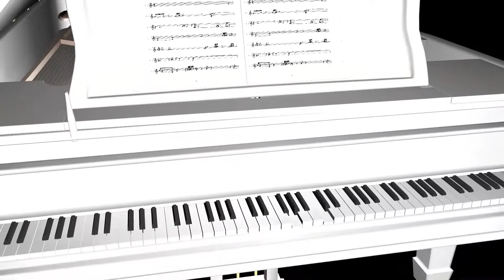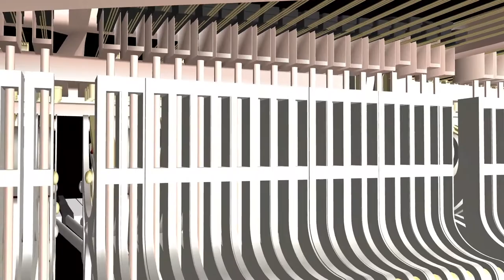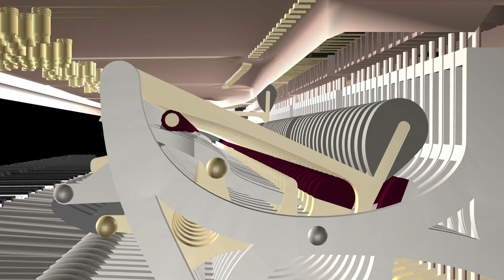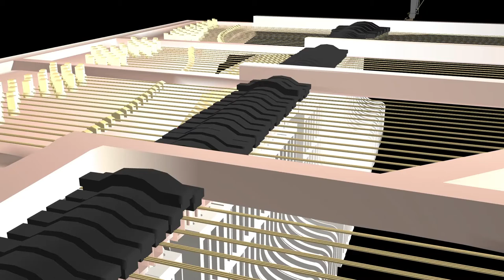Passing By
This a Piano Composition called "Passing By" and an Animation created by me, composed on a Yamaha  CVP609 Keyboard, Daz Studio 4.11 , Veedub, Samplitude Recording Studio and Magix Movie edit Pro

Piano  mechanism by user ME that looked very promising, but needed a fair bit of extra work to animate it and make it fit a Grand Piano  made by Karl Andreasgross both very talented, so many thanks to you both, also the multi talented script writer Casual Jacques has to have a mention for his brill script for use with Daz Studio

 It's Passing By because as we live with this Virus time is flying by, but every day, I can't hold my children, grand children, friends and family

Take good care all of you
Kindest wishes to you all
Keiron